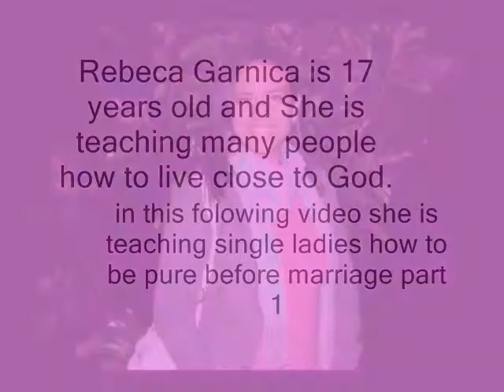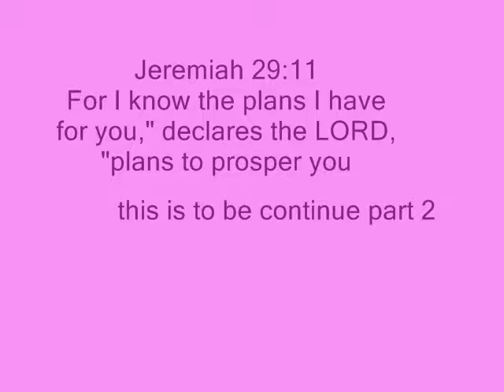Rebecca Garnica teaching part 1.wmv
Rebecca gave her Life to Jesus and has a Amazing heart to teach teens She also a amazing heart for helping people here in this video part 1 she is teaching bible principles how to live in purity. for more info go
the mix! hope you enjoy! Rebecca Great Job! Im so proud of You